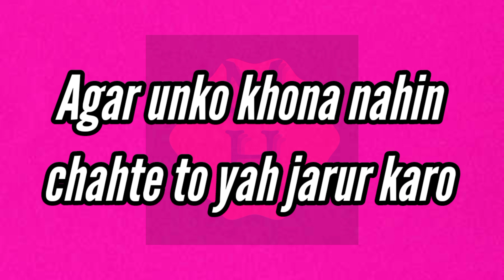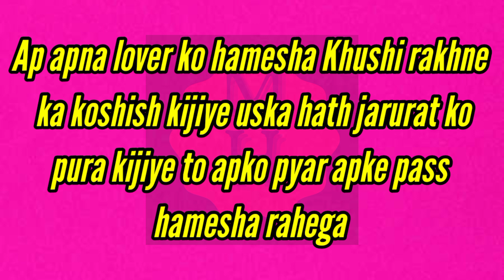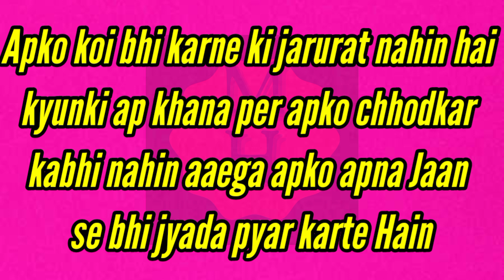love quiz game today/love quiz game today new/choose one number/love game 2022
love quiz game bangla
love quiz game hindi
love quiz game kal kaya hoga
love quiz game short video
love game
love
birthday special love quiz game
wednesday
love quiz
birthday song
new love song 2022
quiz game
new birthday song
romantic quiz game
love quiz game romantic
love quiz game for adults
love test
choose one number with answer in hindi choose one number for me
love quiz
love game questions
love quiz for adults
love game
love game questions
couple games
choose your number | choose one number |ove game | love |wednesday| love quiz | quiz game | romance
choose one number with answer in Hindi | choose one number for me | love quiz
choose one number/love quiz game today/love test